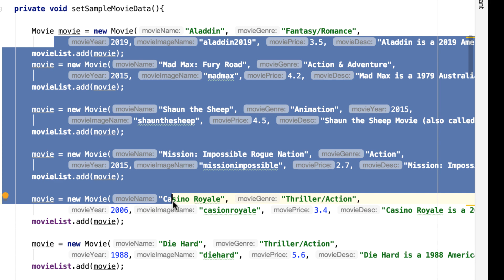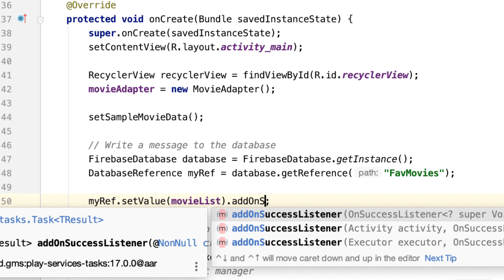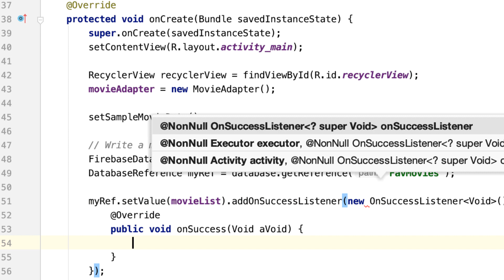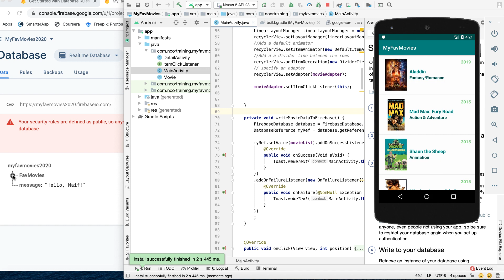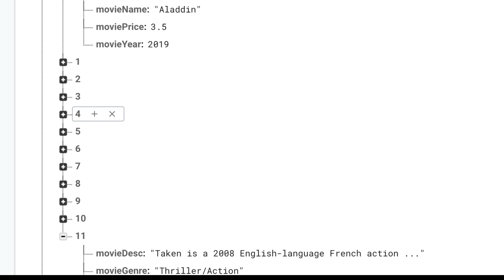How to build a multi-screen android app, using Firebase & RecyclerViews [Episode #3, Part #2/4]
Welcome to part #2 of the third episode, in which we will continue our exciting, step-by-step journey towards building a multi-screen android app, using Firebase & RecyclerViews. Please note that this series of videos are a continuation of the first and second episode videos, which you can find here:

IDE: Android Studio version 3.6.1
Programming Language: Java Android

Android, Firebase, Recyclerview,Tutorial,Example,Coding,List of Movies,Beginner,ListViews,Android Activity,Intents,Multi-screen Apps,How to,Code,Programming